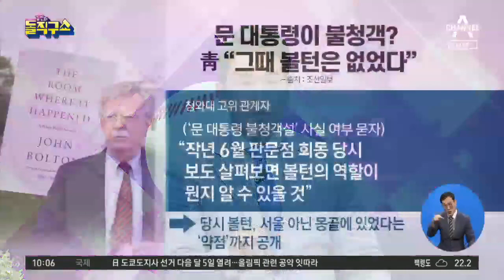문 대통령이 불청객?…靑 “그 때 볼턴은 없었다” | 김진의 돌직구 쇼 509 회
동아 靑 ＂볼턴, 판문점 회동 현장에 없었다＂…文 대통령 불청객設 일축

2020년 1월 6일 정식 문을 연 돌직구쇼 독립채널에는 주제별 핫클립과 풀영상 다시보기 등 골라 보기 좋은 형태의 다양한 콘텐츠를 제공합니다. ‘채널A 김진의 돌직구쇼’ ☞구독☜ 부탁해요♥